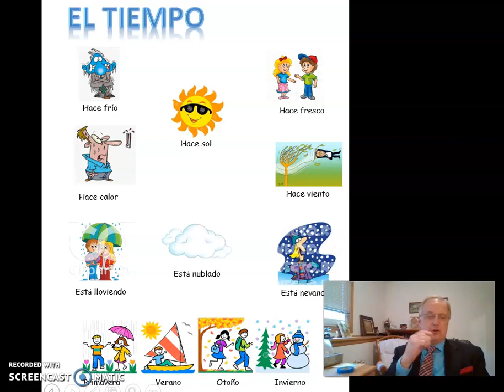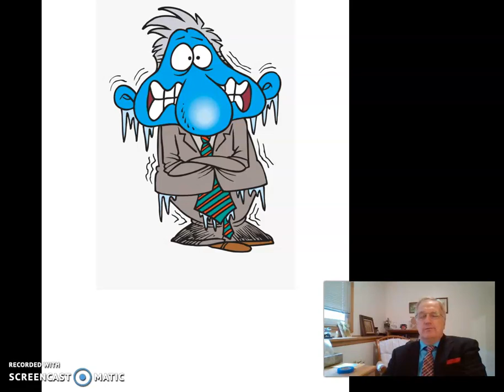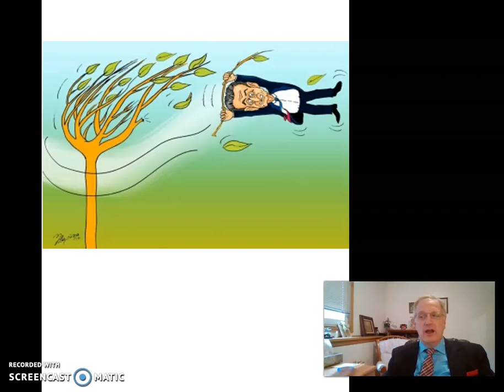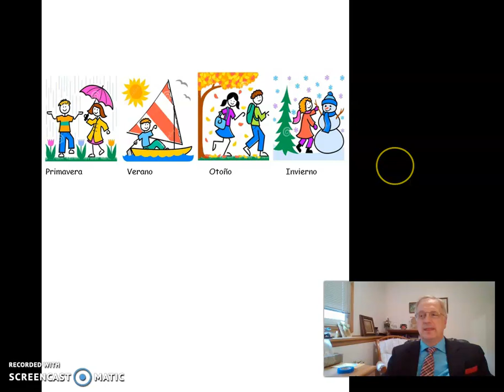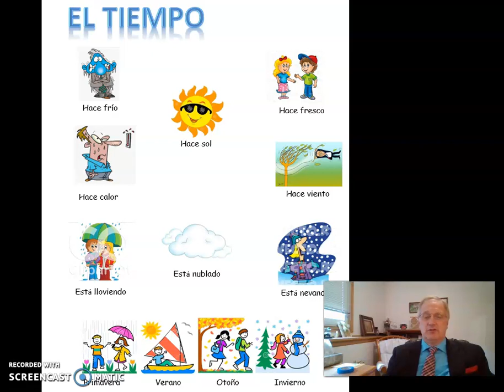Weather Vocabulary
Introduction to Spanish weather vocabulary